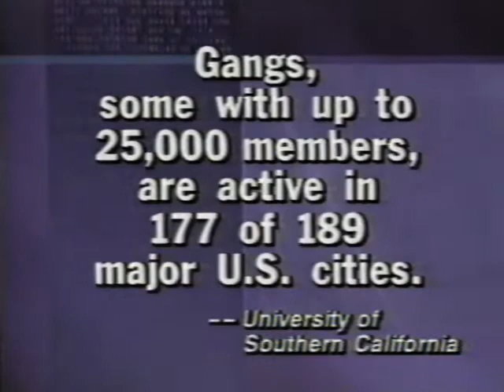The Maury Povich Show: Girls In Gangs | 1994 | Broadcast TV Edit | VHS Format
Derived from VHS recording of broadcast television programming.  Date: 03/02/1994.